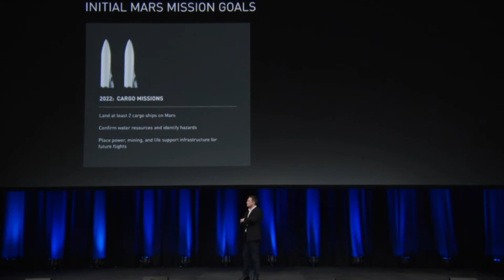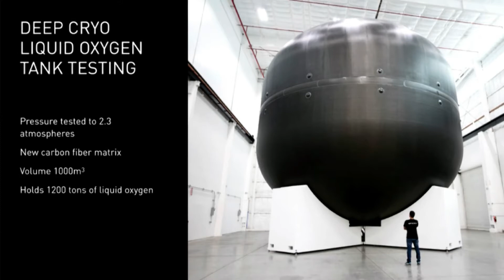Elon Musk - The SpaceX project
Professor Martin Barstow Pro-Vice-Chancellor at the University of Leicester is amongst the contributors commenting on Elon Musk's SpaceX plans.